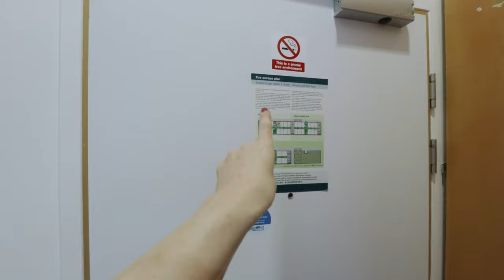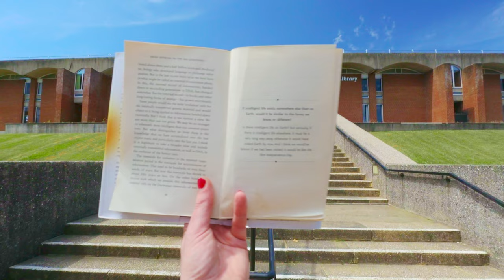Explore Swanborough – Sussex University Student Accommodation Virtual Tour